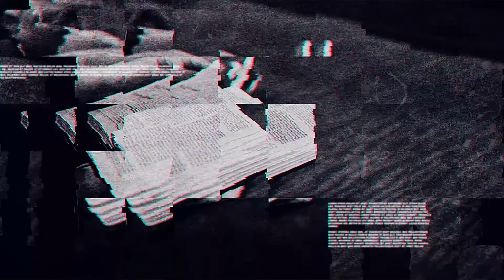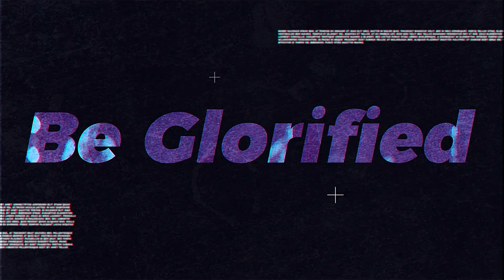Cabin Fever Part 2 with Michael Fischer